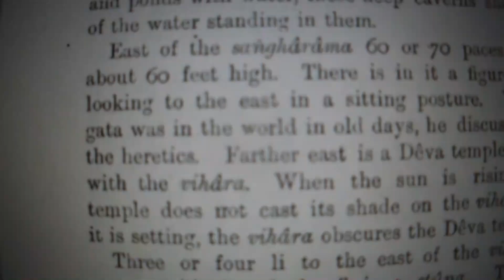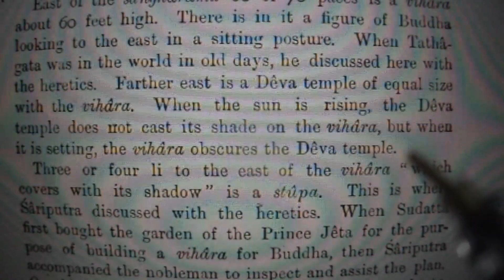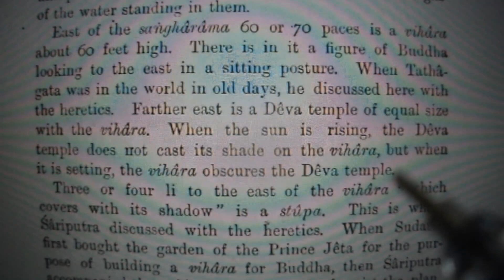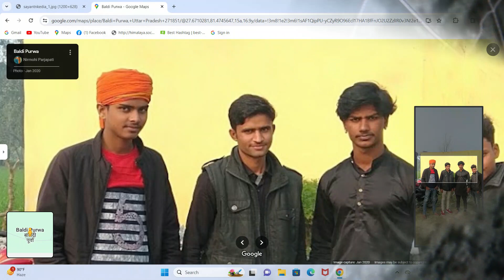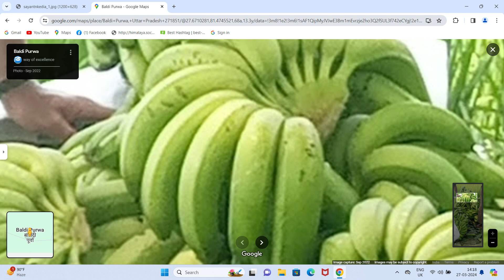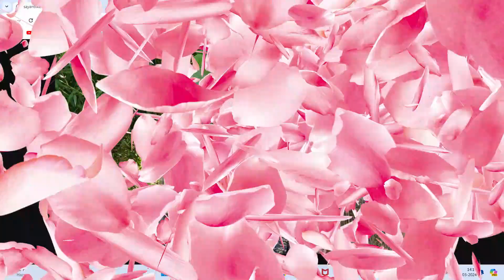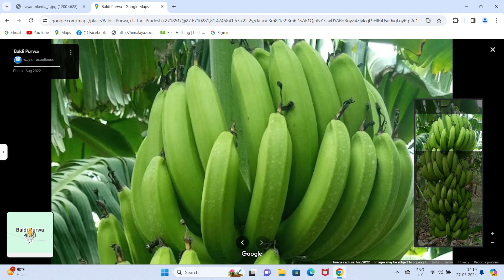Ancient Hindu and Buddhist shrines compete.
Ancient Hindu and Buddhist shrines compete in Baldipurwa.
Baldi Purwa village: (Huen Tsang page 10) In the third paragraph of page ten, Huen Tsang writes, “East of the sanghrama about sixty or seventy paces is a vihara 60 feet high. There is a figure looking to the east in a sitting posture.”  From the above quote, by the statement, “East of the sanghramma, about sixty or seventy paces,” Huen Tsang means east of Jani Jot village cum stupa. This is Baldi Purwa village. I chose this spot because of the name ‘Baldi Purwa and the fact that it is east of Jani Jot. Huen Tsang takes the reader step by step from one stupa to the neighbouring stupa.  Huen Tsang mentions a Buddha statue sitting cross legged looking to the east. The word ‘Baldi‘, means to sit cross legged. It is most probably the ancient Brahmi word for ‘Palthi’ which means to sit cross legged. ‘Purwa’ means looking eastwards. Put together Baldi Purwa will mean sitting cross legged looking to the east. Another reason is this vihara is supposed to be east of the ditches in which the wicked women fell into hell. That is exactly the bearing of Baldi Purwa from Gadwa and Jani Jot villages. Today there is a renowned temple with a parapet next to a lake. People still come here to pray during Buddha Purnima. The statue isn’t available. Huen Tsang states that next to the vihara is a Deva temple. In the morning the shadow of the Deva temple doesn’t cover the sanghramma as the latter is higher. But in the evening the sanghrammas shadow covers the Deva temple.
Buddha, Buddhism.